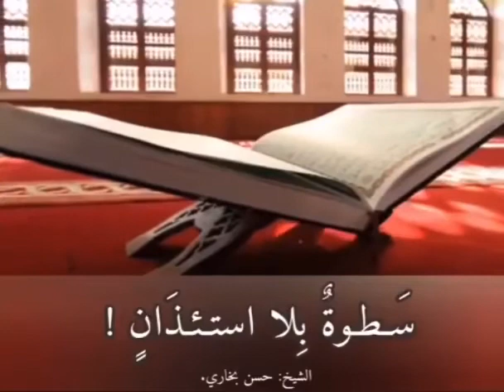القران الكريم نورا للنفوس